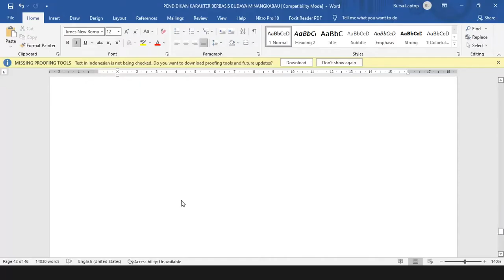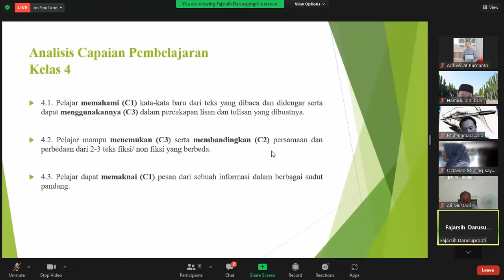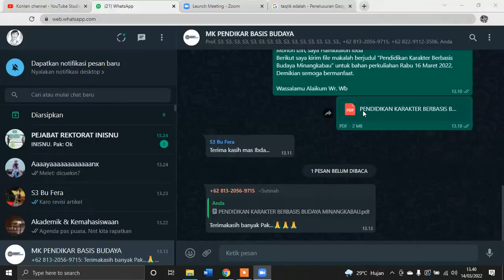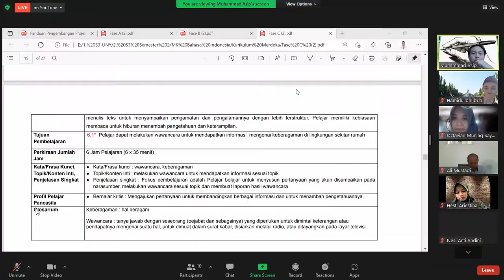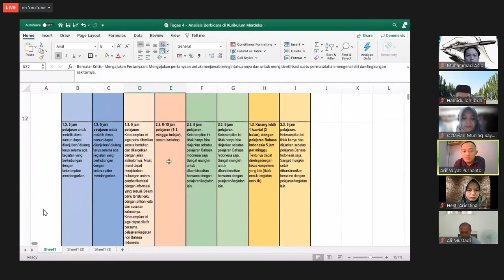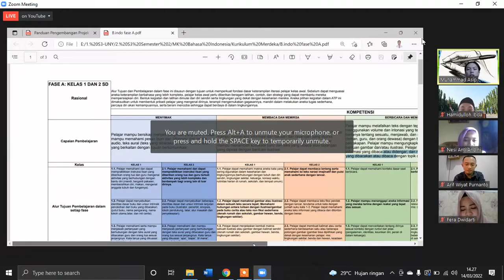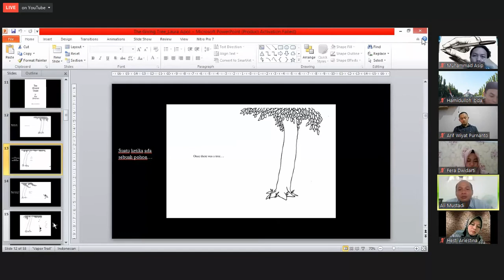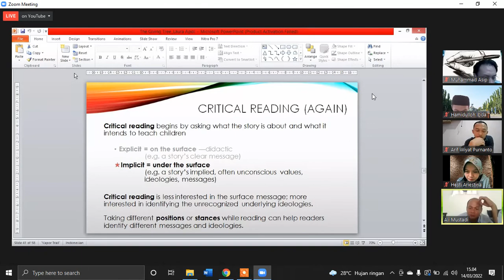PPK Vs Profil Pelajar Pancasila dalam Kurikulum Merdeka Belajar